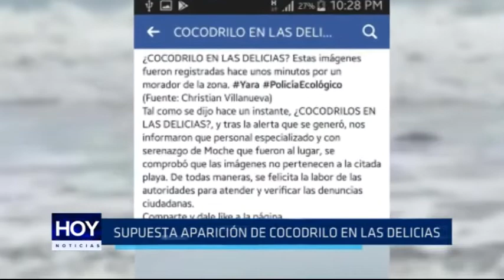Supuesta aparición de cocodrilo en Las Delicias